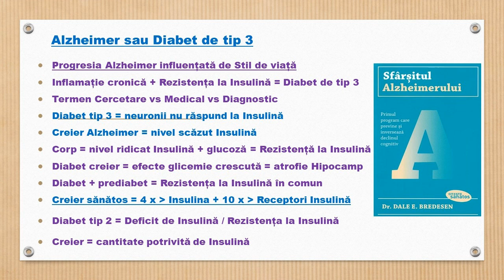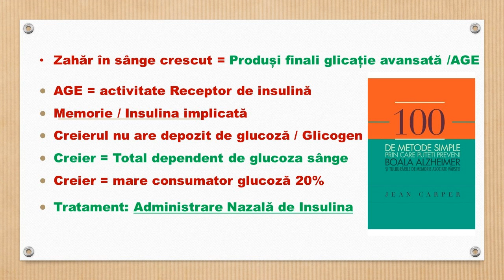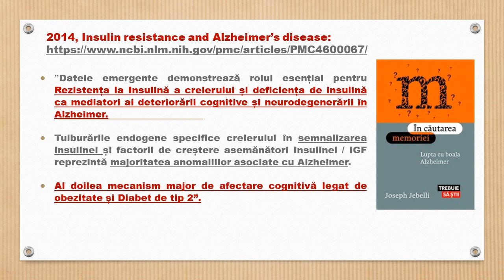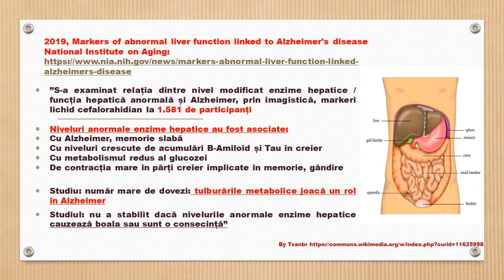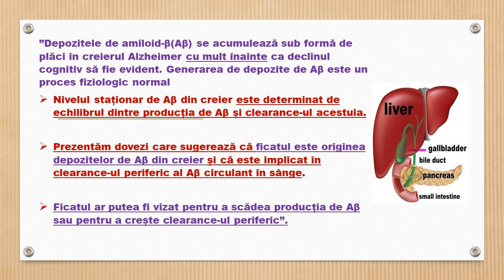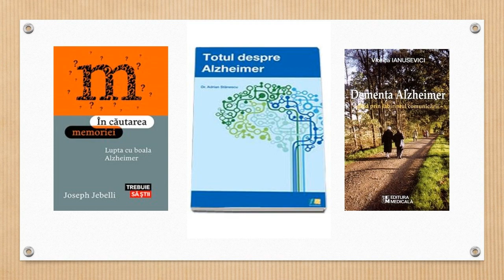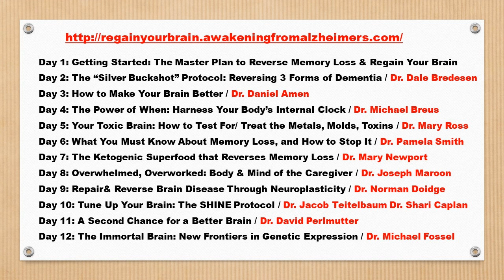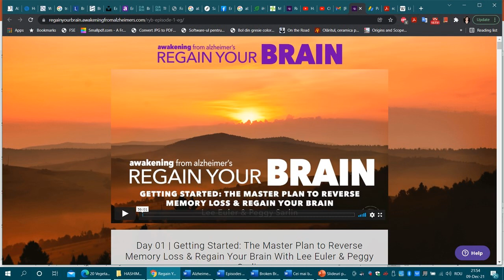Alzheimer sau Diabet de tip 3. Rolul Ficatului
Tema mare de la care pleacă această discuție este legătura dintre stilul de viață și Alzheimer. În acest video voi explica de ce Alzheimer este denumită Diabet de tip 3 și rolul esențial al ficatului în Alzheimer. In finalul întâlnirii voi menționa o multitudine de surse de cărți, traduceri în limba română și evenimente online care explică importanța stilului de viață în prevenirea pre demenței și a bolii Alzheimer.

Dr. Dale Bredesen - Chief Science Officer At Apollo Health (apollohealthco.com)
2018, Grain Brain: The Surprising Truth about Wheat, Carbs, and Sugar-Your Brain's Silent Killers Hardcover by David Perlmutter MD (Author), Kristin Loberg
2020, Brain insulin resistance in Alzheimer's disease and related disorders: mechanisms and therapeutic approaches
2018, Brain insulin resistance in type 2 diabetes and Alzheimer disease: concepts and conundrums
2003, The role of insulin resistance in the pathogenesis of Alzheimer's disease: implications for treatment
2019, Markers of abnormal liver function linked to Alzheimer's disease, National Institute on Aging
2020, Studying the Relationship of Intermittent Fasting and β-Amyloid in Animal Model of Alzheimer’s Disease: A Scoping Review

Dacă găsiți util și interesant acest conținut, vă invit să vă abonați!